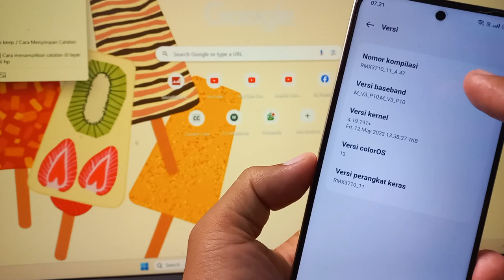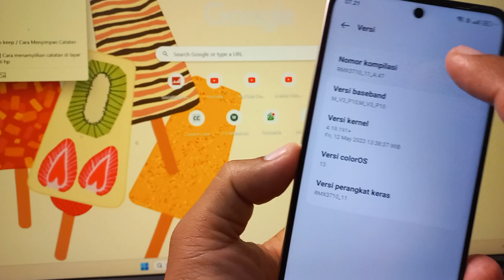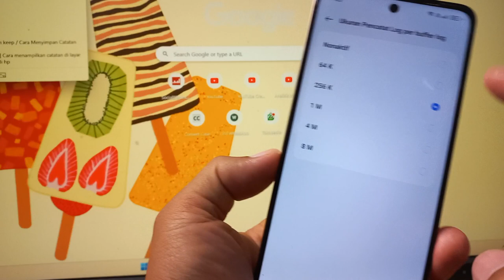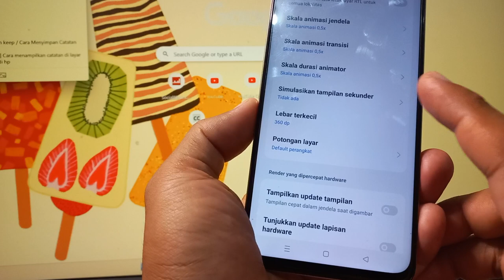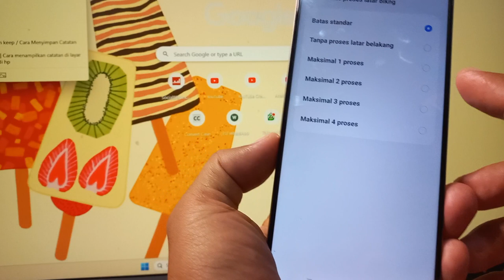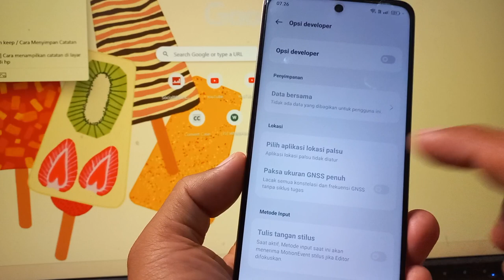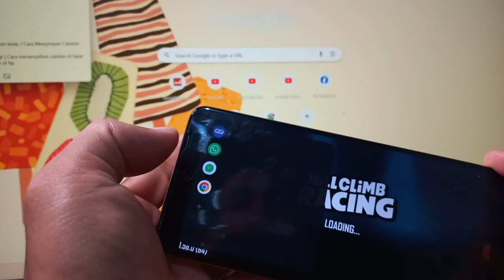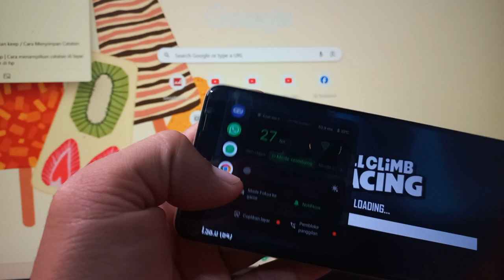Cara Setting Opsi Pengembang Untuk Performa Game di HP Realme C55 Realme UI 4.0 Terbaru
Cara Setting Opsi Pengembang Untuk Performa Game di HP Realme UI 4.0 ColorOS 13 Terbaru

Fungsi dan Kegunaan Fitur Opsi Pengembang.

1. Ukuran Buffer Logger - Ukuran Log Buffer adalah ruang yang dibutuhkan sistem untuk memproses segala input. Ukuran Log Buffer merupakan penyimpanan yang dibutuhkan sistem android untuk mencatat proses analisis masukkan yang di terima. Sementara itu waktu yang dibutuhkan sistem untuk memproses masukkan didefinisikan dalam satuan ukuran buffer.

2. Animasi  - Animasi Pada android berguna untuk mempercepat android kalian dengan mengurangi animasi pada opsi pengembang, ini bertujuan untuk mempercepat hp kalian yang kian melamban akibat file yang ada pada penyimpanan Hp Android kalian.

3. Aktifkan Paksa 4x MSAA - Fitur ini berguna unuk membuat tampilan dari grafik hp kalian menjadi lebih tajam sehingga sangat berguna unuk kalian yang suka untuk bermain game online maupun offline.

4. Batas Proses Latar Belakang - Fitur yang satu ini bisa dibilang sangat berpengaruh untuk kalian yang ingin hpnya lebih ringan pada saat bermain game pasalnya kalian bisa megubah Batas Proses Latar Belakang dari Batas Standar Ke Tanpa Proses Latar Belakang, sehingga hp kalian hanya akan fokus pada satu aplikasi yang kalian mainkan. Fitur ini juga bisa jadi solusi bagi kalian yang punya hp boros baterai karena fitur ini bisa menghentikan aplikasi yang berjalan di latar belakang tanpa sepengetahuan kalian.

Rekomendasi Hape Terlaris Berdasarkan Merek
Rekomendasi Hape BARU Release Berdasarkan Merek

Anda Bisa Coba Tutorial Ini di :
Realme GT3
Realme GT Neo 5
Realme V30
Realme 10s
Realme V20
Realme V23i
Realme Q5 Pro
Realme C31
Realme C53
Realme Narzo N53
Realme 11